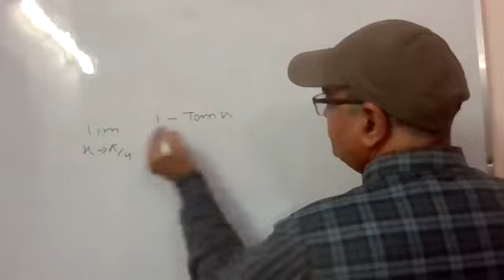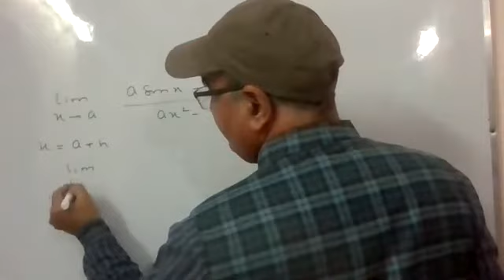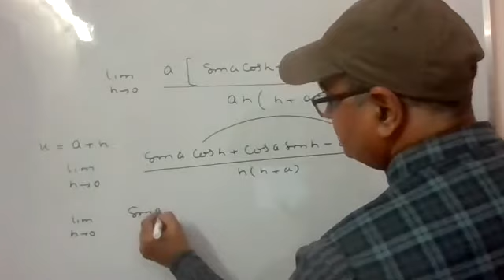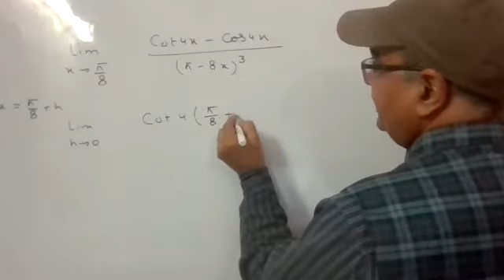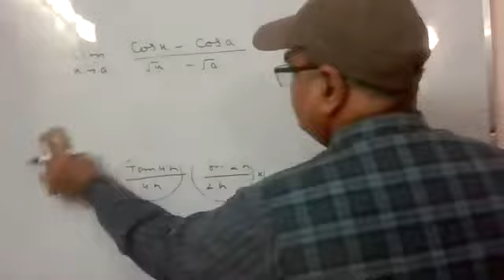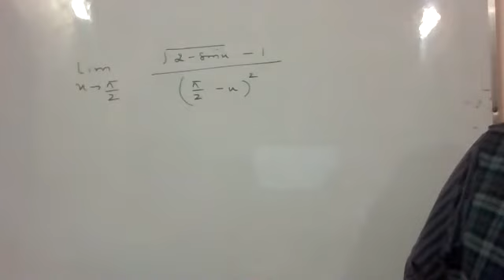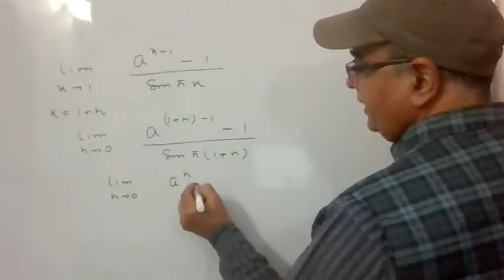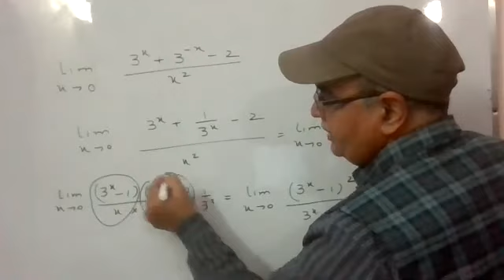XI LIMITS PART 11